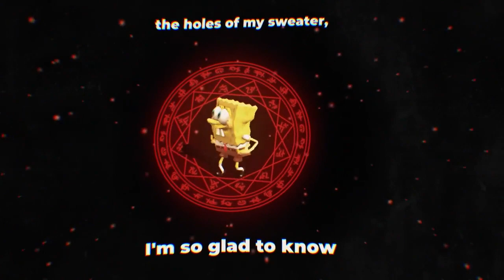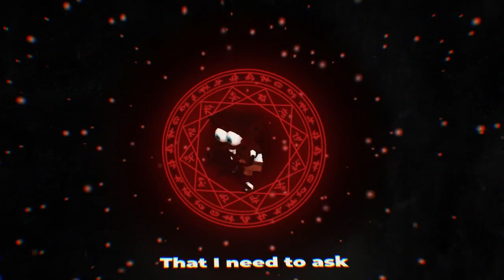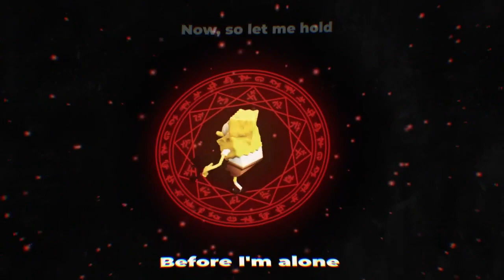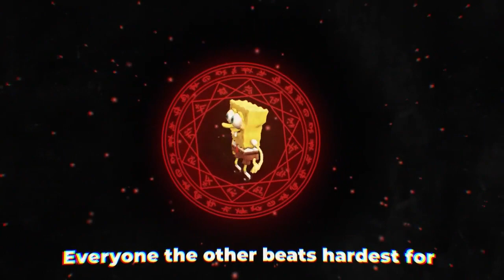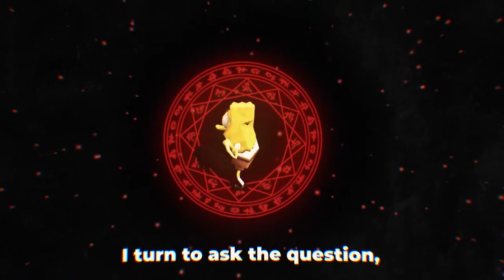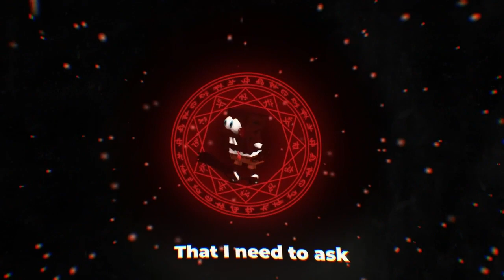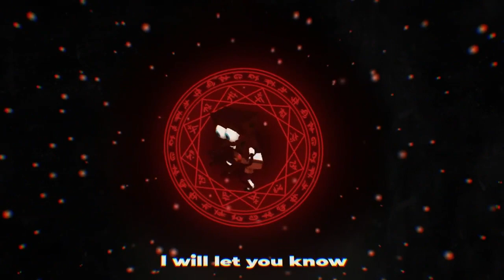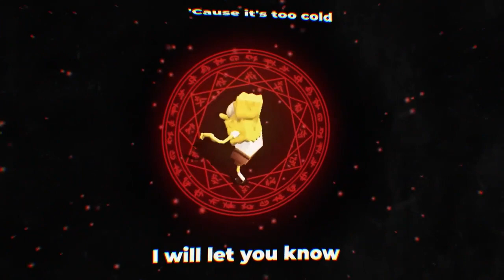SpongeBob Sings After Dark x Sweater Weather 1 hour